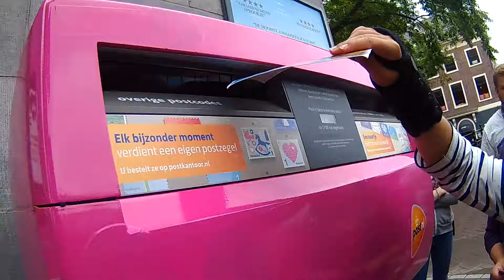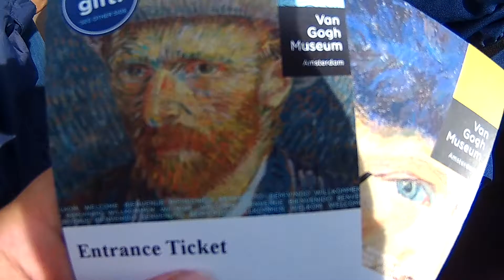AMSTER-DAMN! // HOLLAND DIARY #9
Our only full day in Amsterdam was spent taking a quick tour of three of the most prominent markets in town, visiting the Van Gogh Museum and touring the city's pubs in the evening... Well, touring might be a little exaggeration - we got stuck at the second pub!